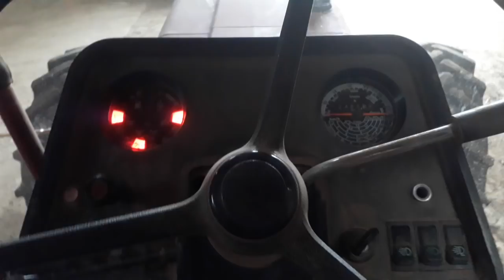Un nouvel Outil au Preparation Soja [956xl+ ??? ]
bonjour
après un temps très humide place au sec fin mars

je test un nouvelle outil direct sur labour car aucun ne rentre
découvrez dans la vidéo ce nouvelle outil au préparation du soja

►Dimanche 7h30 vidéo jardinage en saison de mars à octobre : série dimanche au potager

Merci Vincent